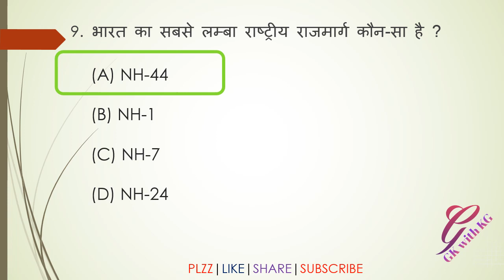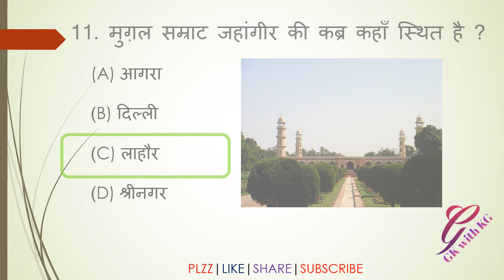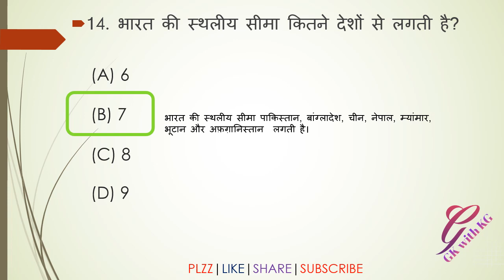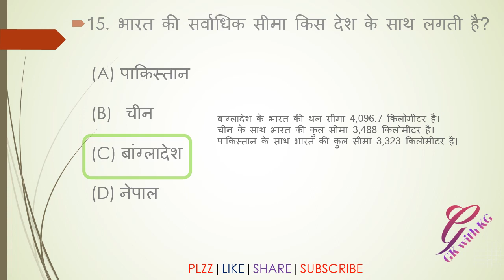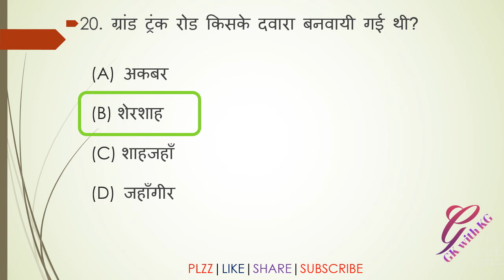General Knowledge GK-India, GK Bharat, Hindustan, samanya gyan in Hindi, interesting GK,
General Knowledge, GK Quiz related to India in Hindi,  for Examination point of view

Follow our Official page on

 ... and get updates of recent happenings,